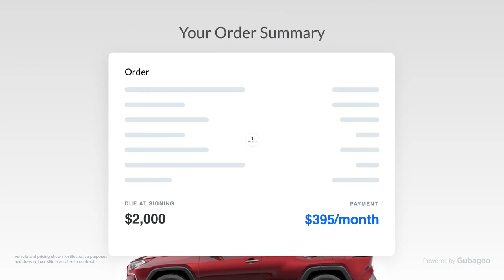How to Shop Online With Fred Anderson Toyota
We specialize in both local and out of state deals!

VISIT OUR DEALERSHIP:
Fred Anderson Toyota